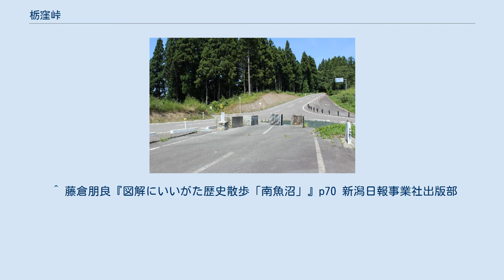栃窪峠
魚沼スカイラインとの交差点。
左折奥が栃窪峠。
 栃窪峠（とちくぼとうげ）は、新潟県十日町市と南魚沼市境にある峠。
六箇峠とも呼ばれる。
現在は、新潟県道82号十日町塩沢線上で、峠付近では新潟県道560号田沢小栗山線（魚沼スカイライン）も接する。
 古来、魚沼丘陵を越えて中魚沼郡（妻有）と南魚沼郡（上田）を結ぶ峠は、多数存在していたが、栃窪峠は中世から近世にかけて最も利用された。
上杉謙信の時代には、春日山から南魚沼、やがて三国峠を越えて関東地方へ至る最短ルートとして整備され重要視された。
このため峠を通過する道は、関東街道と呼ばれたほか、地元の地名から妻有街道、高田街道、柏崎街道と呼ばれた。
江戸時代においても人の往来や物資の移動が盛んであり、南魚沼（上田）側には口留番所が設置され、往来の監視と峠道の整備が図られた。
明治時代になり、下越地方と関東地方を結ぶ信越本線が開通すると栃窪峠の重要性は低下。
さらに20世紀後半になると近隣の八箇峠道路（国道253号）などの整備が優先的に進められ、南魚沼と中魚沼を結ぶ主要ルートからは外されている。
 ^ 藤倉朋良『図解にいいがた歴史散歩「南魚沼」』p70 新潟日報事業社出版部